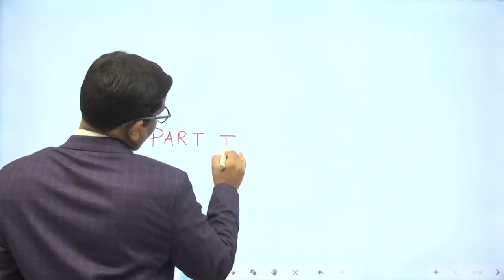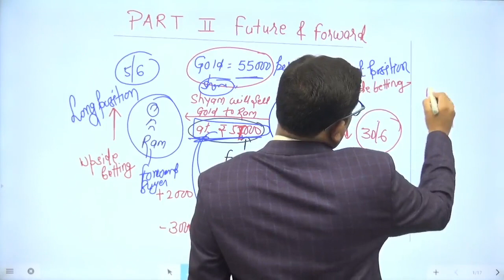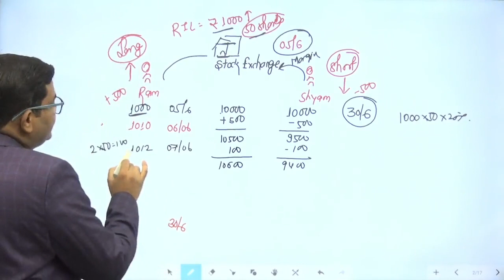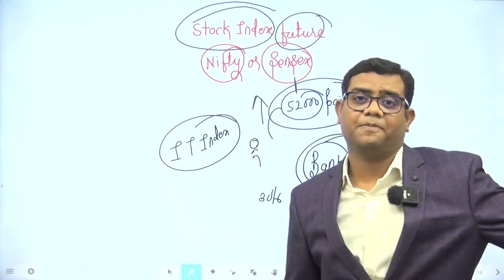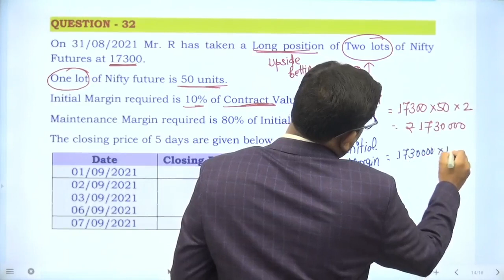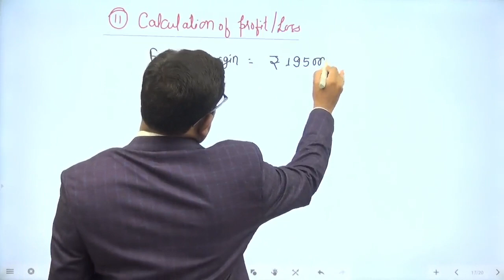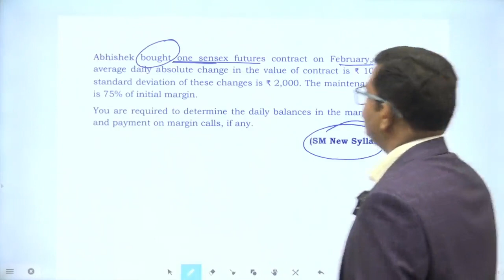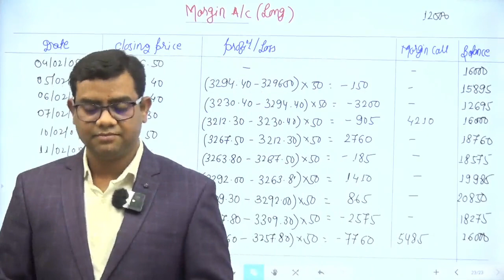DERIVATIVES LECTURE NO. 11